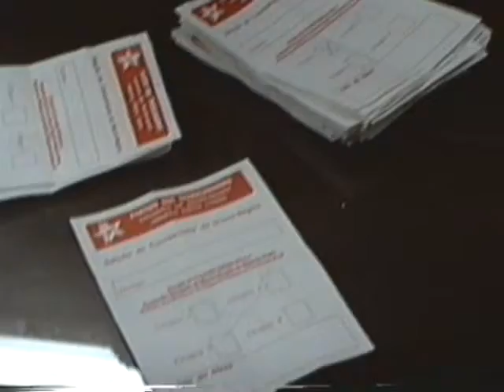ENCONTRO MACRO REGIÃO PT Rib Preto 1992 dvd 4